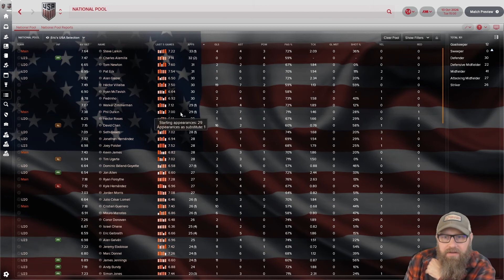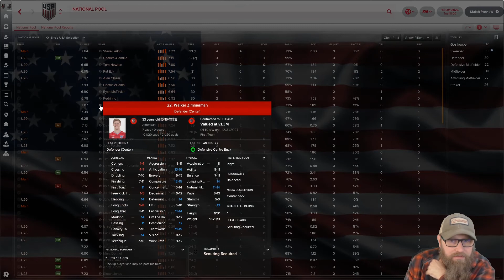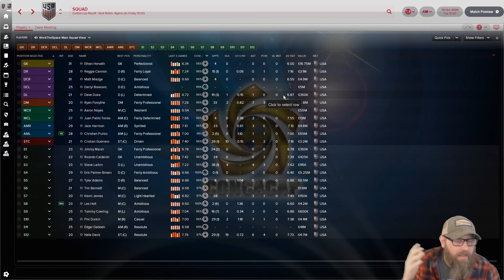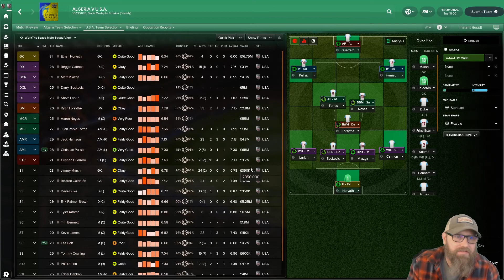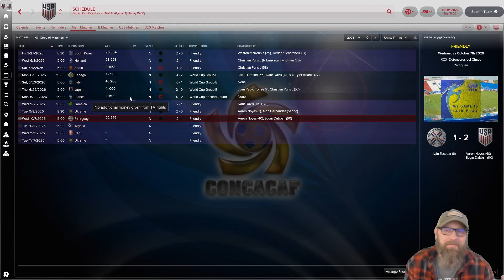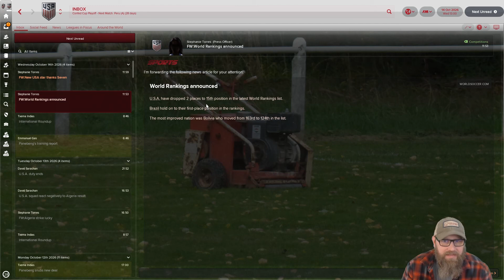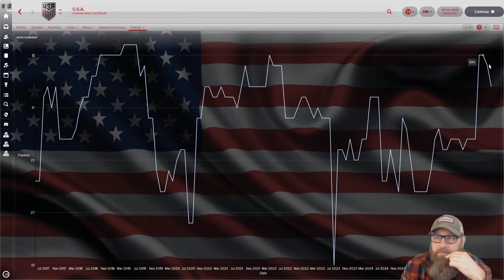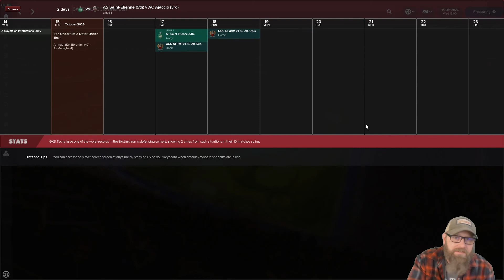Football Manager 2018 | Journeyman - AC Ajaccio - Episode 92 | Mellowseven Let's Play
Football Manager 2018  | Season 11 - AC Ajaccio | Mellowseven Let's Play

It's the international break in the middle of the month.  AC Ajaccio have 8 players and one coach off to partake of international action.  That one coach is me!  Today's match is a friendly against Algeria and it is in Algeria.  Let's Play!